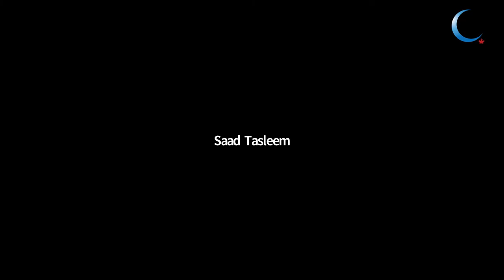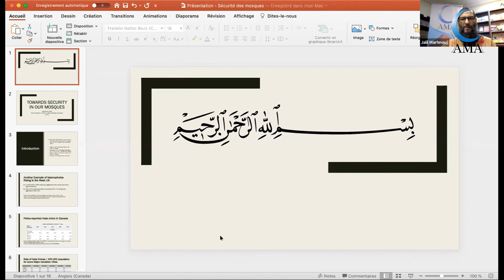Part 2/5 - Advancing our Community | Shaykh Saad Tasleem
AMA is proud to present "Advancing the Community", a virtual Islamic lecture program that will cover two important subjects our community needs to hear. The theme for this virtual event is (1) community building and (2) community safety in the age of rising hate, Islamophobia, and white supremacy.

Our list of speakers include:

- Shaykh Navaid Aziz (Director of Religious Affairs at IISC)

- Shaykh Saad Tasleem (Educator, Public Speaker)

- Mohamed Labidi (Islamic Cultural Centre of Quebec City)

- Shaykh Ismail Albatnuni (Imam of Masjid ar-Rahmah)

- Jalil Marhnouj (President of AMA)